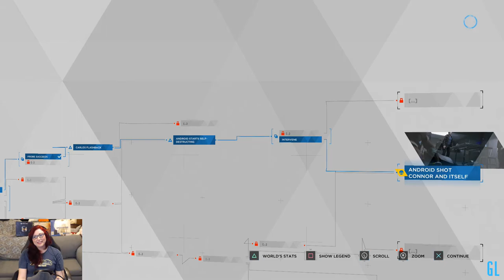Detroit: Become Human pt8 The Interogation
Connor gets to sit down with one of the deviant androids for a little chat. I make some mistakes. Things do not go as planned. I am the worst.